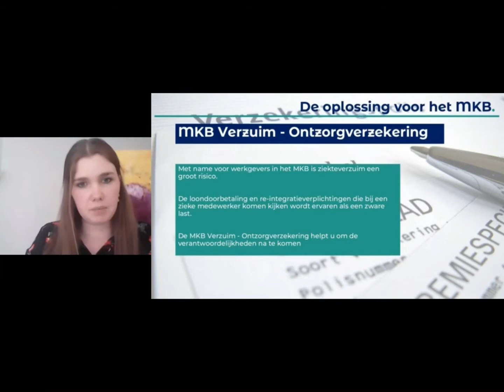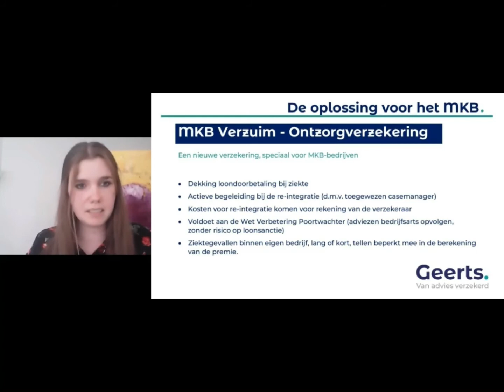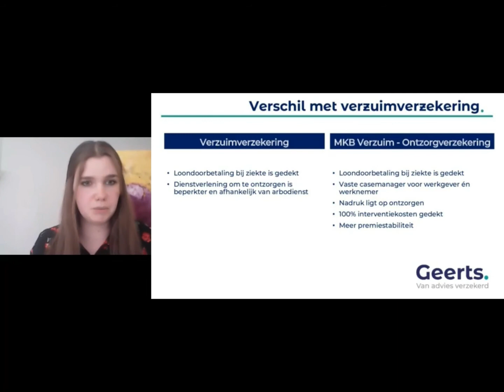Wat houdt de MKB Verzuim - Ontzorgverzekering in?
Verzuim is niet alleen vervelend voor de medewerker, maar ook voor u als werkgever. Zeker als het verzuim lang dreigt te gaan duren. Uw verantwoordelijkheden als werkgever zijn groot en de kosten van verzuim zijn hoog. Komt u uw verplichtingen rondom verzuim niet na? Dan kunnen de kosten zelfs nog verder oplopen.

Op 22 april heeft Anne Coppens, relatiebeheerder Werkgeversdesk bij Geerts, daarom een webinar gegeven over de verantwoordelijkheden van u als werkgever rondom verzuim en het nakomen van deze verplichtingen.

In de Wet Verbetering Poortwachter staat stap voor stap beschreven welke verplichtingen u heeft wanneer een medewerker langdurig ziek is. Er wordt veel van u als werkgever gevraagd en als u deze verplichtingen niet nakomt moet u mogelijk nog een jaar langer het loon door betalen. In het vorige filmpje, wat onderdeel uitmaakt van de webinar, neemt Anne u daarom mee door de verplichtingen die u heeft wanneer een medewerker langdurig ziek is

Omdat uw verplichtingen bij verzuim groot zijn, is er een nieuwe vorm van de verzuimverzekering in het leven geroepen: de MKB Verzuim - ontzorgverzekering. In dit filmpje legt Anne uit wat deze verzekering inhoud en wat het verschil is met een normale verzuimverzekering.

Heeft u hier vragen over? Of wilt u een offerte voor een verzuimverzekering of de MKB Verzuim - Ontzorgverzekering?